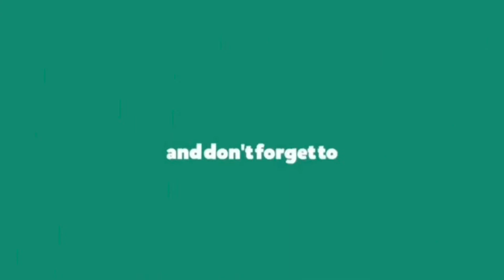Enough is Enough | Youth Message in Palestine March Bristol